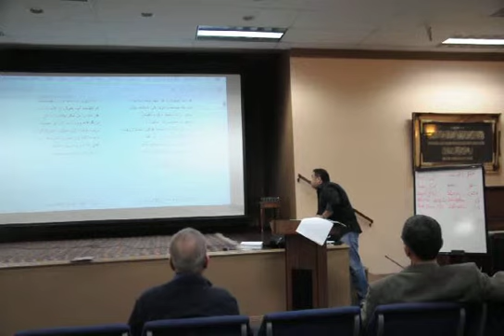Rumi's Masnavi Class - March 5th, 2014 - Part 2 of 4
Continuing discussions of Rumi's Masnavi Stories from the Second Book.